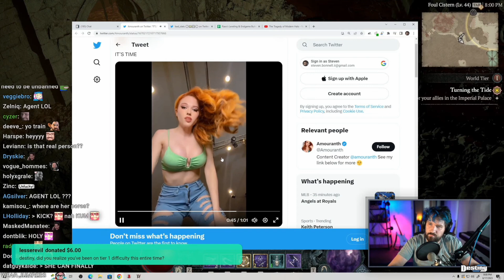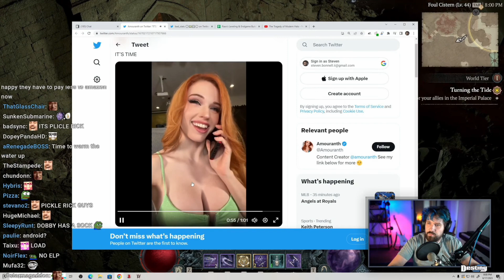Destiny DISCOVERS Amouranth is getting a Kick deal